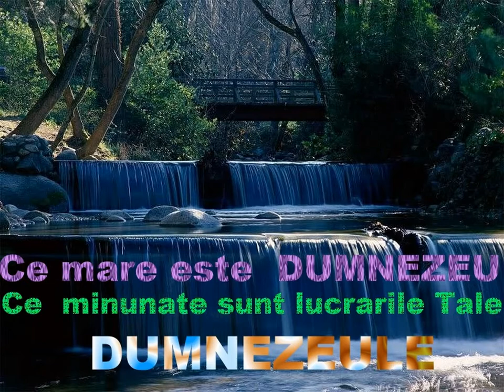CIND FURTUNA BATE TARE.